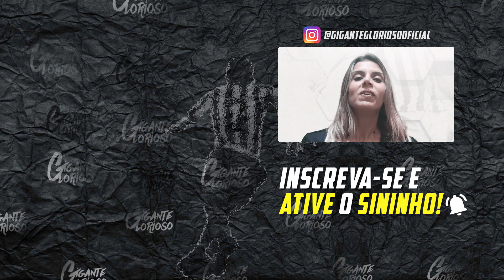INTELIGENTE E AMBICIOSO: CONHEÇA EMILIANO DIAZ, O HOMEM QUE SUBSTITUI DON RAMÓN | TODOS CONTRA A CBF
Ramón Diaz pensa grande por estar em um clube gigante. As palavras do treinador deram ânimo aos torcedores, mas o argentino mal chegou a já dá lugar ao auxiliar Emiliano Diaz, filho de Ramón e responsável pela atualização de toda a equipe técnica. Extremamente ambicioso e inteligente, Emiliano será o responsável a tirar o clima de derrota e comodismo do elenco essa semana.
Sobre a escalação do árbitro Jefferson Ferreira de Moraes, o canal Gigante Glorioso convoca todas as mídias e torcedores a pressionarem a CBF no sentido de evitar as escalação do juiz que prejudicou claramente o Fogão. Juntos e unidos podemos mudar esse quadro de descaso com o Mais Tradicional.